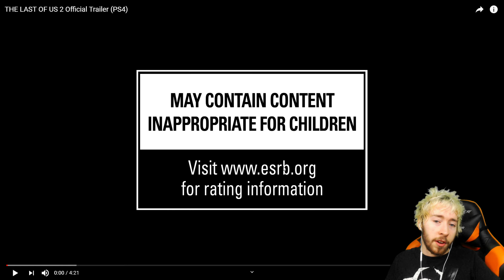THE LAST OF US 2 Official Trailer Reaction [No-Filter 2019 4K 60FPS] First Impressions